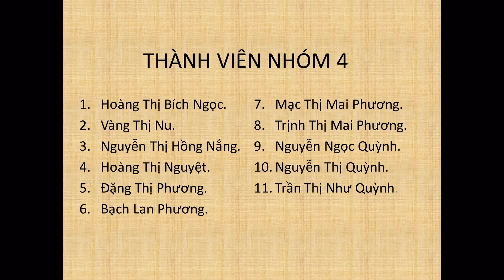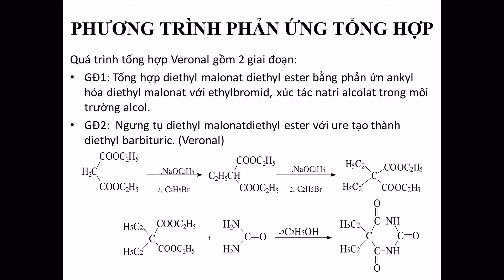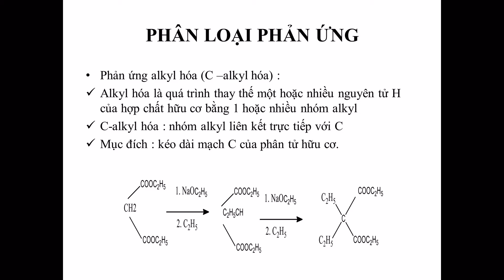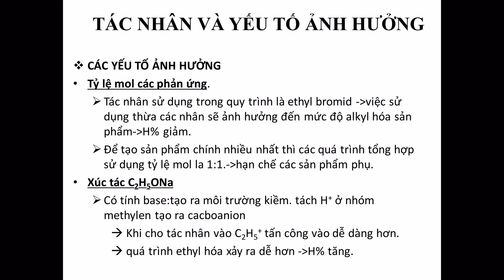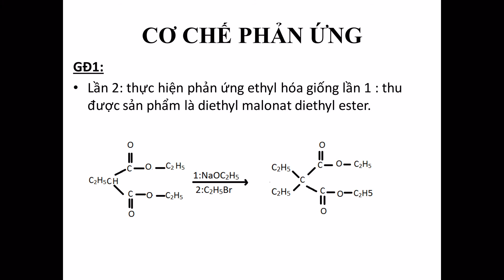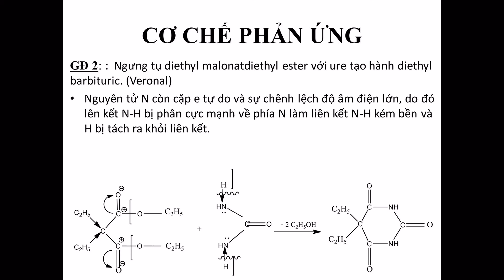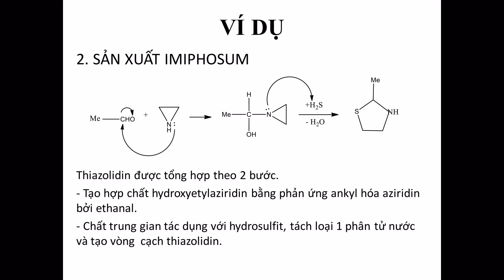[Slideshow / Report] Tổng hợp barbital bằng phương pháp hóa học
Bộ Môn Bào Chế - Công Nghiệp Dược, Môn: Công Nghiệp Dược 2, Lớp 3. Nhóm 4